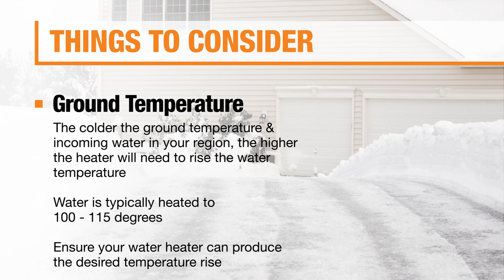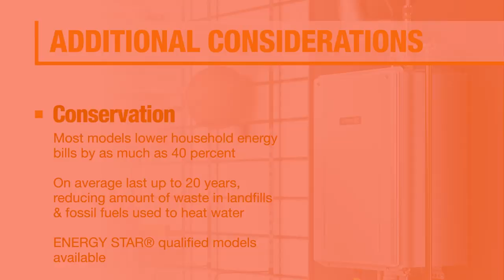How Do Tankless Water Heaters Work? | The Home Depot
Find out how tankless water heaters work. Learn about tankless water heater flow rates and the ground temperature requirements for tankless water heaters. For related videos, see our Water Heaters: How to Choose, Maintain and Save Energy playlist

Visit our How Do Tankless Water Heaters Work? guide for more details